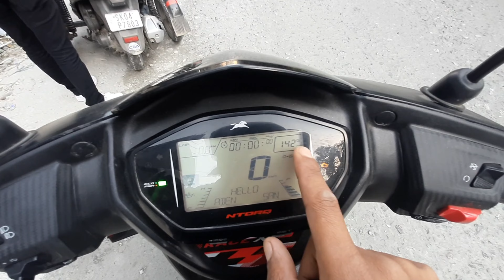Namchi south sikkim Temi tea garden vlog sathi haru sanga..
Namchi south sikkim Temi Tea Garden  @Aita hang subba

please Support my friends  YouTube  channel..